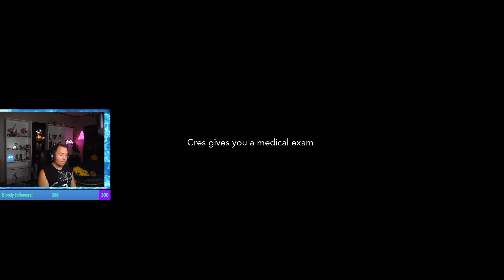Harvestella / Ep. 34 / The Winter Seaslight Faerie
Our hero finds herself in a world where four giant crystals called Seaslight ensure a stable change between the four seasons. A Plague of sorts called Quietus ruins and ends each one... Can Blood manage to find a way to stop it and save the world?